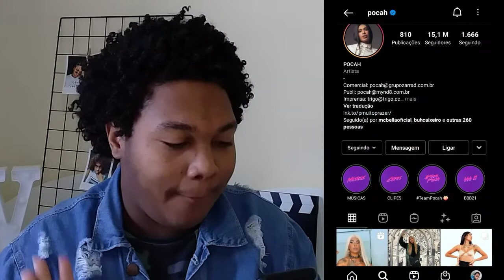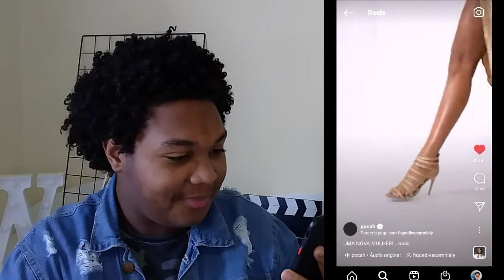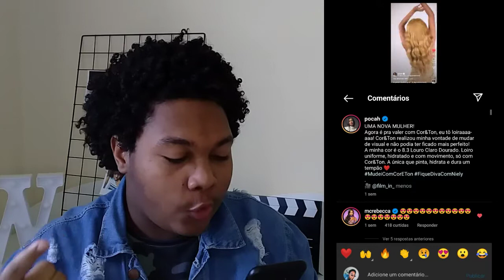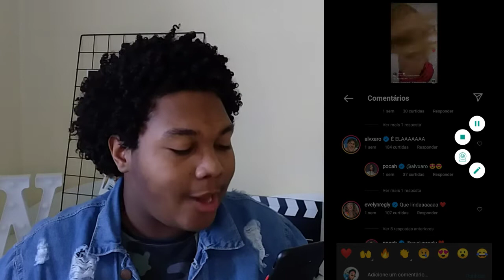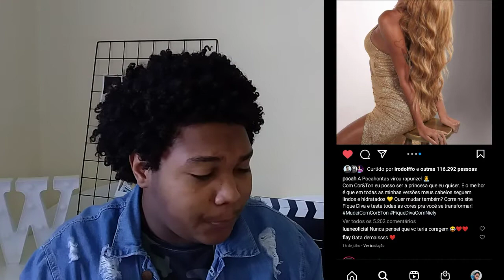Reagindo a TRANSFORMAÇÃO CAPILAR da POCAH FICANDO LOIRA!!